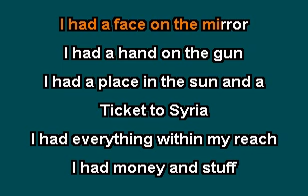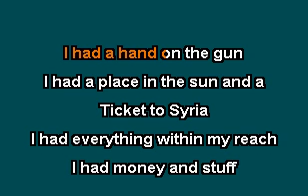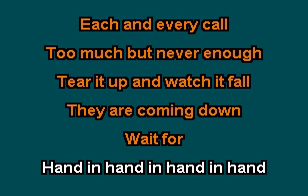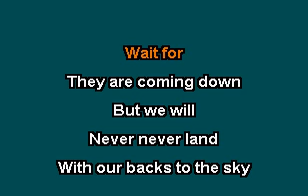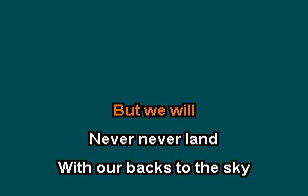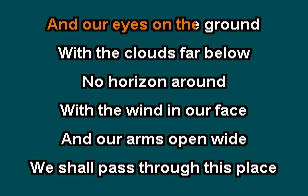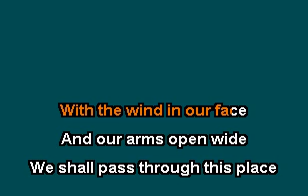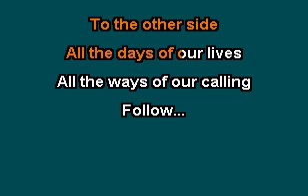Neverland Sisters of Mercy Karaoke lyrics